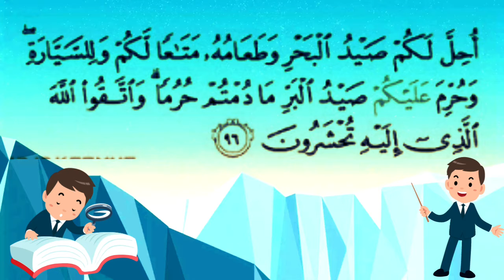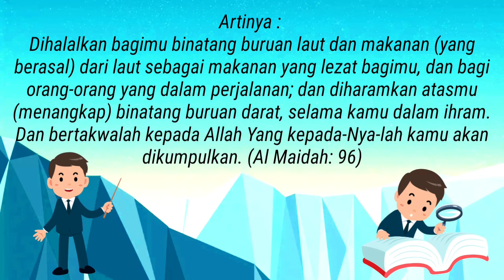doa mancing ikan paling ampuh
AlQur'an Almaida ayat 96

🙏Sumber suara: modifikasi suara tupai Darknet KineMaster